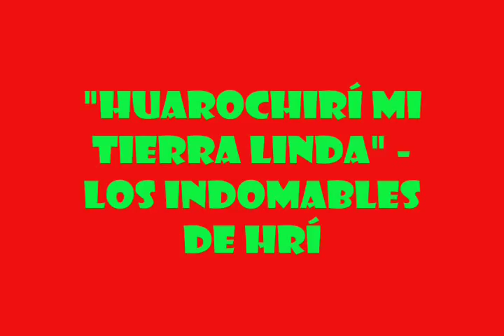HUAROCHIRI-ORGULLOSA DE MIS RAICES HUAROCHIRANAS¡¡..:)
DESDE NIÑA APRENDI A VALORAR LA CULTURA HUAROCHIRANA-ESTE VIDEO ES UNA RECOPILACION DE LO QUE APRENDI A VALORAR-JULIO C. TELLO EL GRAN ARQUEOLOGO PERUANO-TAMBIEN ESTA LA CANCION A HUAROCHIRI DE LOS INDOMABLES-LAS INGAS LAMENTOS DE UNA REYNA-LOS HIJOS DE SHARUCO EN CONCURSO DE BAILE DE LA KURCUCHA-LA MUSICA DE STAR SUNICANCHA Y NO PODIA ESTAR AJENO A ESTO LA ASOCIACION CULTURAL SANNEY. Y LA GRAN FAMILA HUAROCHIRANA A QUIENES ENVIO YB GRAN SALUDO. :)